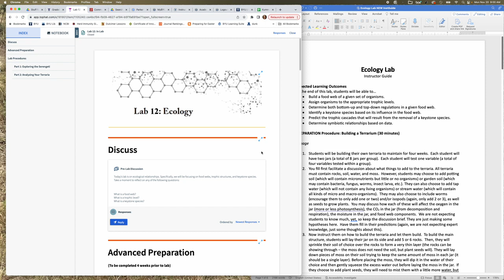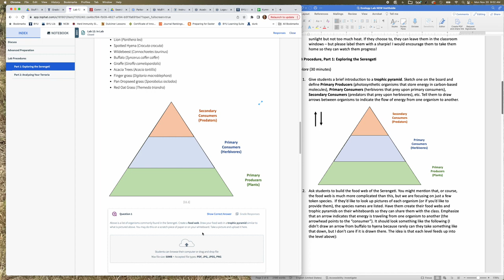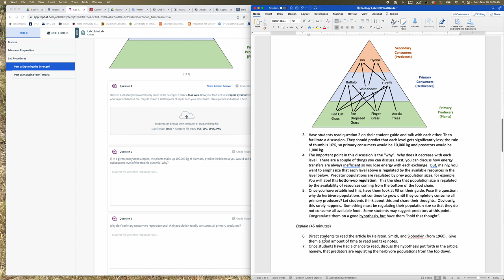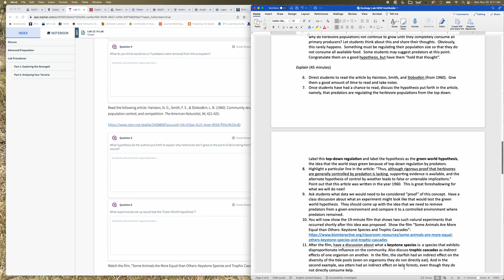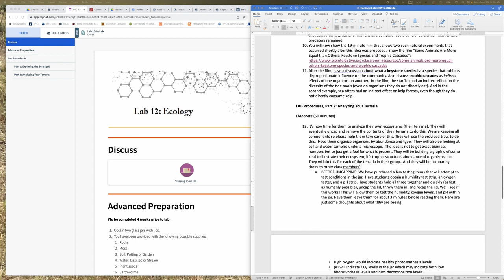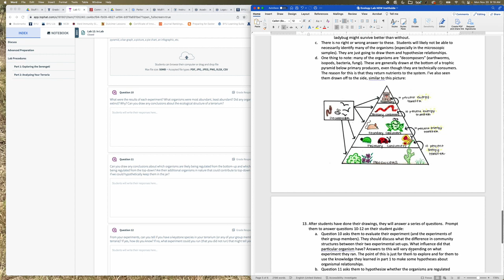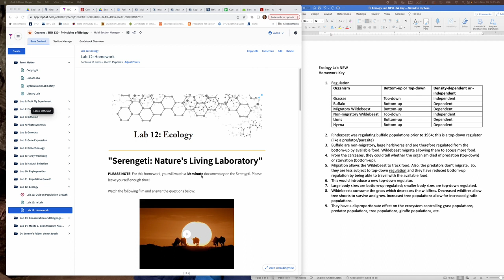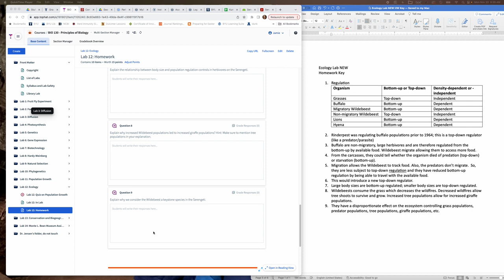Ecology Lab NEW Instructor Training